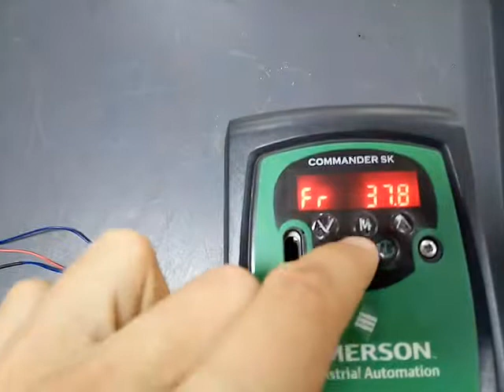AC1286 Emerson 2.2kW